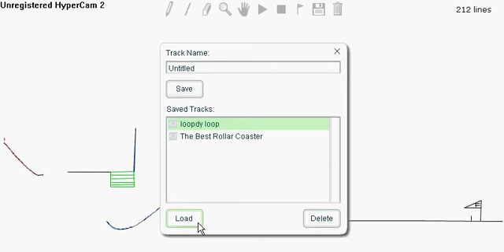Worlds Greatest linerider video---MUST SEE!!!!!!!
my sister and i took a long time to make

and I am proud of it

this is going to be the most elaborite linerider video ever in the history of linerider

this is more elaborite than even Jaggeded peak adventure